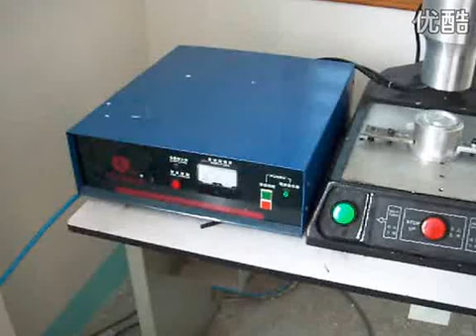China Ultrasonic Plastic tube welding machine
Introduction:
1. Ultrasonic plastic welding machine has strong welding strength to meet waterproof and airtight requirement.
2. It can welding many kind of plastic material ,such as : AS .PP ,ABS .PE ,PC,  PVC, NYLON, NORYL、ACETAL、POLYSULFON.etc...

Parameter:
Power supply：220V/60HZ
Power：1800W
Frequency：20Khz
Horn journey：100mm
Welding time：0.1--3s
System：American style
N.W：107KGS
G.W：150KGS
Machine size：400*700*1140mm

Please follow us by:
Contact Person: Aaron Liu